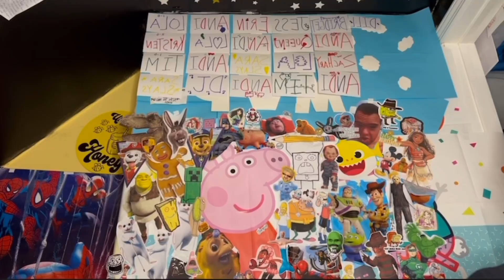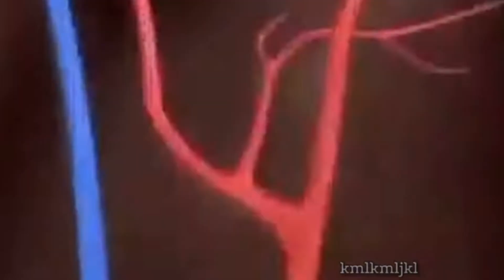Trolling on LIVE 16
In this video you will see about of trolling clips put together from the past weeks. I hope you all enjoy the video and I would greatly appreciate if you could leave a like or comment as it helps a lot on this video :) thank you!!

Socials: ALL SOCIAL MEDIA LINKS